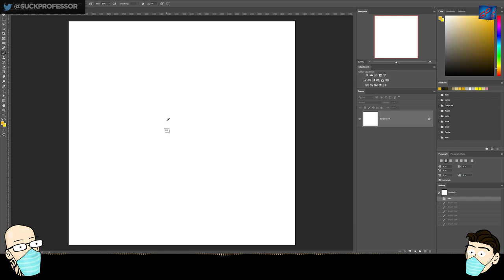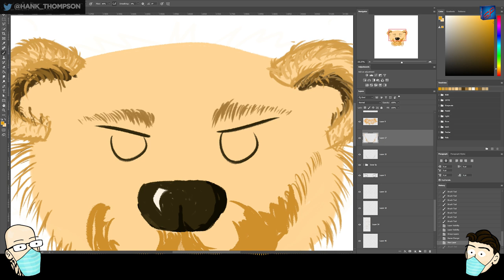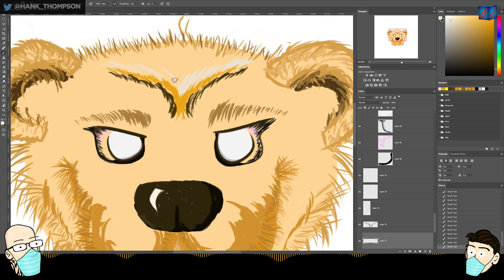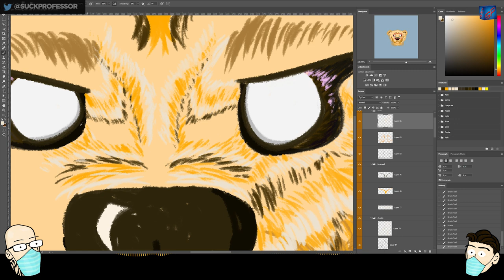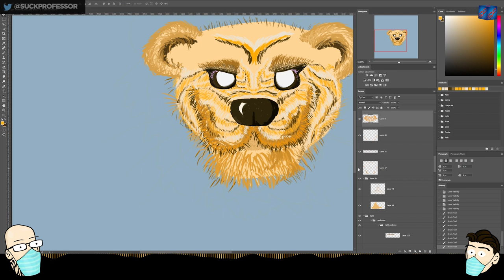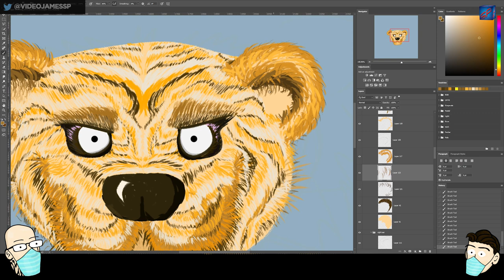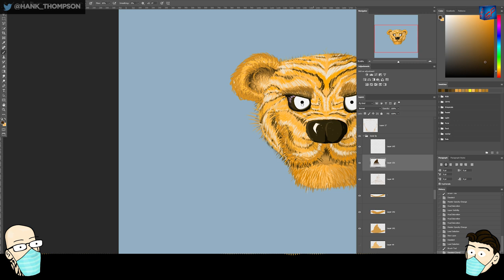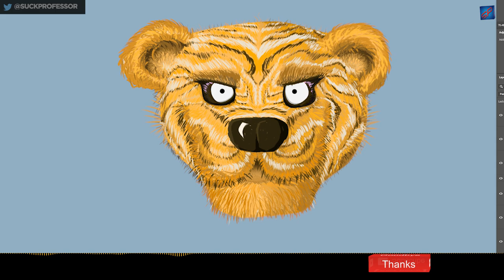Tiger King - The Seductive Power Of Big Cats & Wild Humans | PODCAST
Tiger King: Murder, Mayhem and Madness on Netflix has captured the hearts and stomachs of quarantined people the world over — Tigers, lions, snakes, pumas, chimps, governors, piercings and guns give this entertaining, bizarre, tragic documentary series a lot to digest. Hank and James share their thoughts and reflections in this podcast while onscreen Hank draws what he thinks is a tiger.

- - - - - SUPPORT! TWEET! FOLLOW! LIKE! - - - - -

Be a part of the community we are building and help make it EXCELLENT by keeping it positive.

—About Tiger King—
Tiger King: Murder, Mayhem and Madness, titled onscreen as simply Tiger King, is a 2020 true crime documentary miniseries about the life of Joseph Allen Maldonado-Passage, popularly known as Joe Exotic. It was released on Netflix on March 20, 2020. The series focuses on the small but deeply interconnected society of big cat conservationists like Carole Baskin, owner of Big Cat Rescue, and collectors such as Exotic, whom Baskin accuses of abusing and exploiting wild animals. The series focuses on the little-known but deeply interconnected society of big cat conservationists and collectors in America, exploring the private zoos and sanctuaries they've set up for these unusual and deadly pets. Some eccentric characters include a former cocaine drug lord running a secret conservation facility; Jeff Lowe, a swinger who sneaks cubs into high-end hotels for parties and to attract women; Tim Stark, owner of the roadside zoo Wildlife in Need; and Bhagavan "Doc" Antle, an animal trainer who founded a 50-acre (20 ha) animal preserve in Myrtle Beach, South Carolina, and trains animals for Hollywood films. [wikipedia]